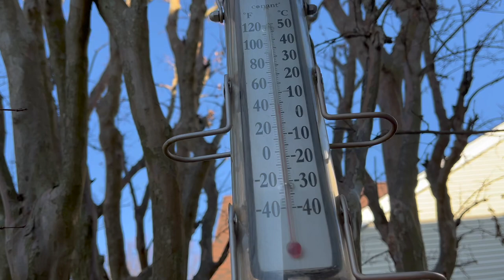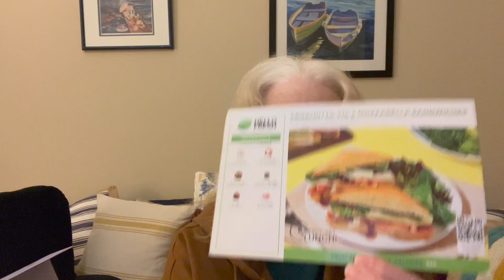Joey’s Scarf Vlogmas 2022 December 5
This is a knitting, crochet, and yarn podcast.